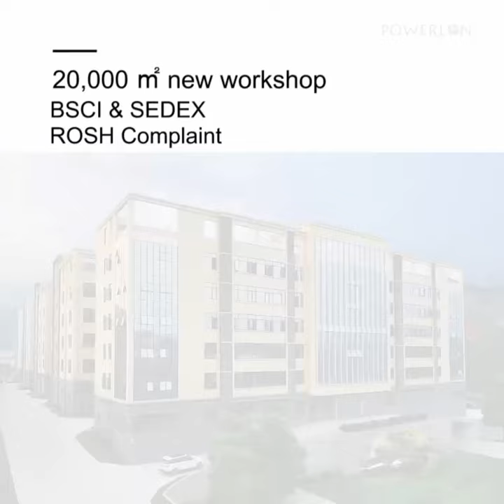Plant Garden Trellis 8923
Backyard Garden Decorative Wrought Iron Flower Stick Plant Garden Trellis For Climbing Plant